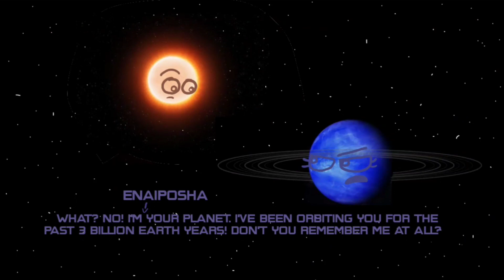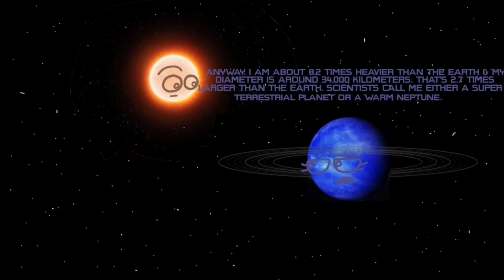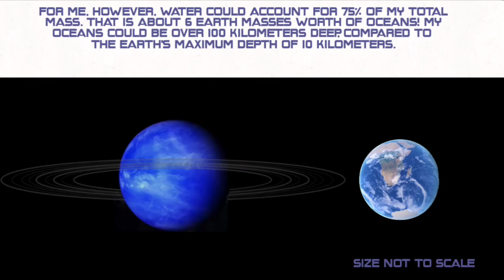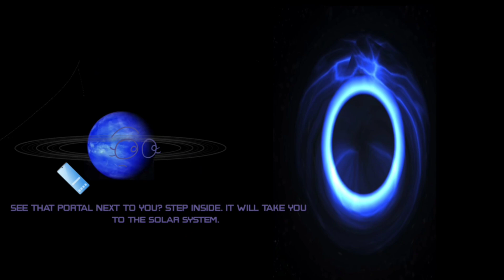Meet the Waterworld! (Remastered)